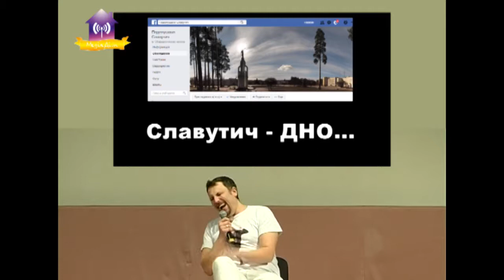КВН зимовий кубок Славутича